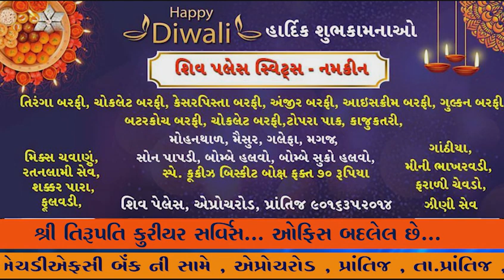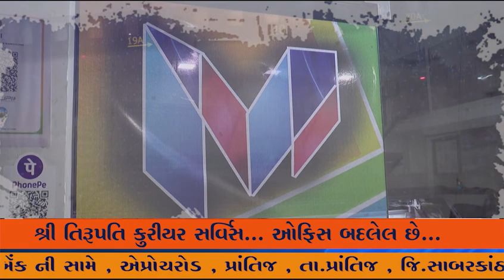માળીયા હાટીના નજીક આવેલ મોટી ધણેજ ગામે રાજા પરિક્ષક વખતનું આવેલ ભગવાન ધનતેરસ ના દિવસે કરી ઉજવણી